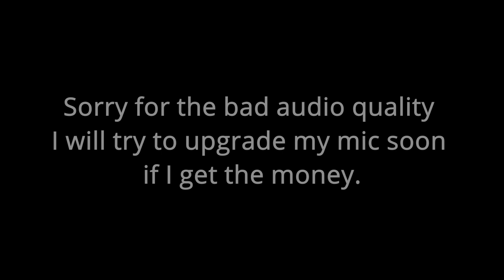Breath Of The Wild Review 2021: Part 1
You know I have been thinking about making this video but I am TERRIBLE at writing scripts for videos so I did it unscripted. And it could have gone better I mean it is pretty cringe but that comes with being a youtuber and it took a long time to edit because Davinci Resolve was deciding to not work, every time I would render it and then watch the rendered video for it to just display a black screen with no sound but I finally got it to work so here is the horribly under edited video. Also I spilled coke on my laptop but it's fine I managed to get it all off and clean it before my laptop could break and hey now it smells like warm coke and baby wipes so that's a plus. I would really appreciate if you would subscribe so you don't miss any more content from my channel and it doesn't take a large portion out of your day and it really makes my day so thank you for even watching this video.

Breath of the wild is such an amazing game like bruh how did they make breath of the wild SO GOOD  I could not recommend breath of the wild enough so go and get breath of the wild and go experience breath of the wild for yourself.